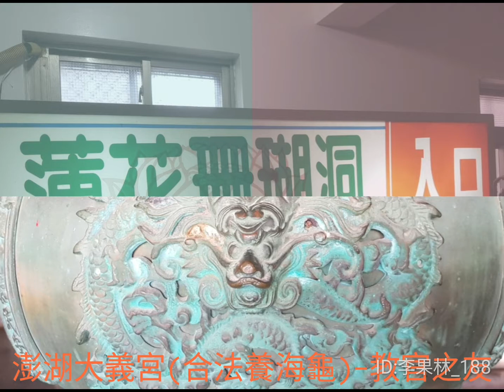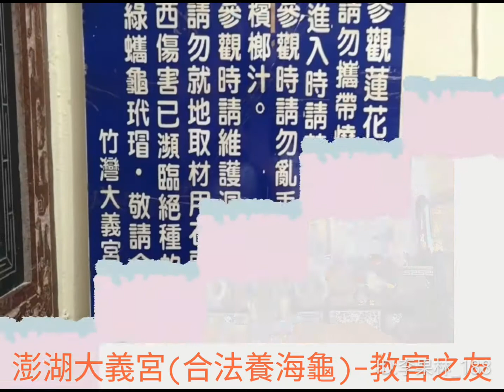澎湖大義宮(合法養殖海龜)-教官之友。